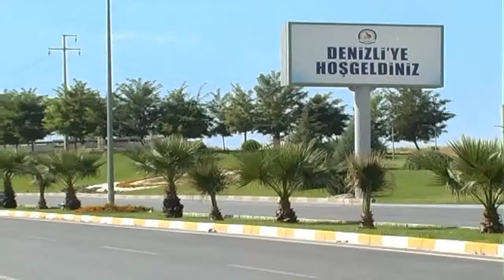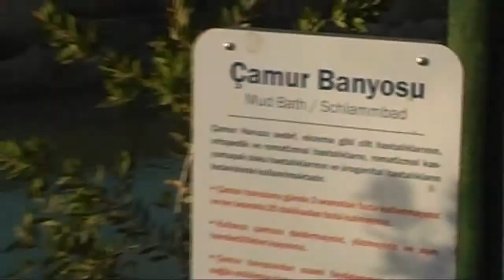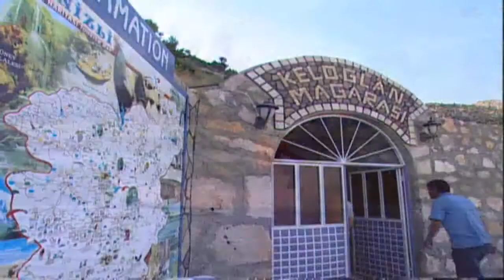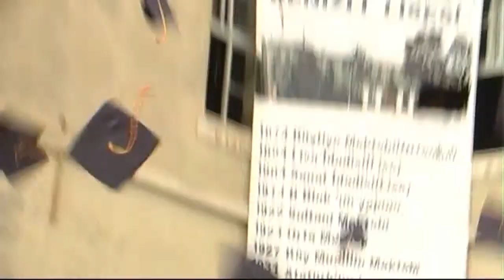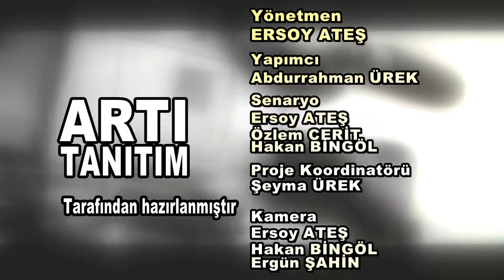Türkçe Denizli Filmi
Denizli denince, dünyada başka bir benzeri bulunmayan muhteşem doğa harikası Pamukkale,  geçmişten günümüze kadar Denizli’nin simgesi haline gelen uzun ve ahenkli ötüşüyle, duruşundaki heybetli masalsı asaletiyle, Dünyanın Uzun Öten Tek Irkı Kentin Sembolü Denizli Horozu, tekstil, travertenler ve termal kaplıcalar akla gelmektedir.
Türkiye’nin favori destinasyonu, Denizli turizminin baş aktörü Egenin bembeyaz incisi, UNESCO tarafından hem kültürel hem de doğal dünya mirası kabul edilen Pamukkale, dünyada eşi benzeri bulunmayan beyaz travertenlerin ışıltısıyla görenleri kendine hayran bırakan dünyanın sayılı turizm cazibe merkezi ünvanını almıştır.

Pamukkale’yi İlk gördüğünüzde pamuğa ya da buluta benzetmeniz doğaldır. Yakınlaştığınızda ise şifalı termal suların sanatçı kimliğine bürünerek binlerce yıllık uğraşısı ile oluşturduğu travertenler ve bulutların üzerine kurulmuş gibi görünen Hierapolis Antik Kenti ile karşılaşırsınız. En az 10 bin yıllık bir yerleşkeye sahip bölgenin yazılı tarihi M.Ö. 190 olarak kayıtlıdır. Şehrin bu bölgeye kurulmasının sebebi de şifalı termal sularıdır.

Modern tesisleriyle yılda 2 milyondan fazla turisti ağırlayan Pamukkale, antik mirasları ve tarihi birikimiyle bir açık hava müzesi gibidir.

 Pamukkale'de ki Hierapolis antik kenti arkeoloji literatüründe  Holicity olarak adlandırılan kutsal şehir olarak kabul edilir.  Bu inanca sahip olan insanlar tarih boyunca cennetin kapılarının burada olduğuna inandıkları için Hierapolis'e gömülmek istemişlerdir. Bu özelliğiyle de Hierapolis bir Nekrapol yani mezarlar şehridir. Ayrıca İsa'nın 12 havarisinden olan aziz Philippus’un mezarı da Hierapolis’te bulunmuştur.

Denizli’nin turizm açısından önemli yerlerinden biri de UNESCO Dünya Mirası Geçici Listesindeki Laodikeiadır. Verimli Lykos Ovası’ ndaki Hellenistik kent, M.Ö. 3. yy.ın ortalarında Seleukos Kralı II. Antiokhos tarafından karısı Laodike adına kurulmuştur. Önemli arkeolojik kalıntılara sahip kentte yerleşme bir Hellenistik dönem kuruluşu olmasına rağmen yapılan kazı çalışmaları, Erken Kalkolitik Dönem (Bakır Çağı, M.Ö. 5500)’ den M.S. 7. yy.a kadar kesintisiz yerleşimlerin varlığını ortaya koymuştur. Türkiye'nin en büyük antik kenti ve dönemin tekstil merkezidir. Bazı roma krallarının elbiseleri Laodikya da üretilmiştir.
Dünyaca bilinen inanç turizm merkezi Laodikeia, İncil’ de adı geçen Yedi Kilise’ den birine sahip olan Hristiyanlık Dünyası’ nın önemli bir “Kutsal Hac Merkezi” dir. Bu sayede günümüzde dünyanın dört bir tarafından gelen birçok farklı dini gruplar Laodikya’ da ayinler düzenlemektedir.

Ayrıca İpek Yolu üzerindeki Selçuklu Komutanı Karasungur tarafından kesme beyaz taşlardan 13.yy da yaptırılan Akhan Kervansarayı ile Çardakhan UNESCO dünya Mirası Geçici listesinde yer almaktadır.
UNESCO Somut Olmayan Kültürel Miras Listesi Ulusal Envanterinde Denizliden;
Zeybeklik Geleneği, Çalgı Yapımcılığı adı altında sipsi yapımı, Çal, Baklan, Çivril Yöresinde 8 asırdır devam eden sudan koyun geçirme çoban bayramları geleneği, Serinhisar ve Sarayköy ilçelerinde geleneksel olarak devam eden bardakçılık ve çömlekçilik geleneği, Acıpayam ve Çameli ilçeleri başta olmak üzere il genelinde devam eden geleneksel sohbet toplantılarından yarenlik geleneği ve başta Babadağ olmak üzere il genelinde devam eden tören keşkeği geleneğinden Denizli keşkeği yer almaktadır.